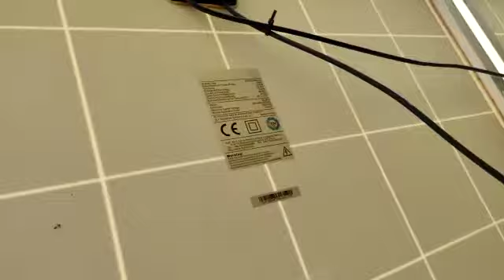IIC Organized Industrial Visit to Solar Power Plant @ Mahindra TEQO Hyderabad on 25th November 2021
IIC Organized Industrial Visit to Solar Power Plant @ Mahindra TEQO Hyderabad on 25th November 2021  for students to provide exposure and field visit for problem identification